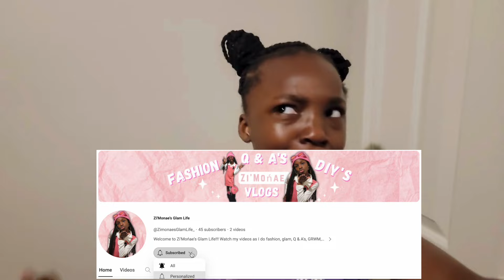LYING ON MY LITTLE SISTER TO SEE HER REACTION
ENJOY THIS VLOG SKIT. THIS VIDEO IS ACTING ENTERTAINMENT.

We just want to make people laugh and smile.

You don't want to miss life with me!!!

WE WERE SUPERVISED BY ADULTS AT ALL TIMES.